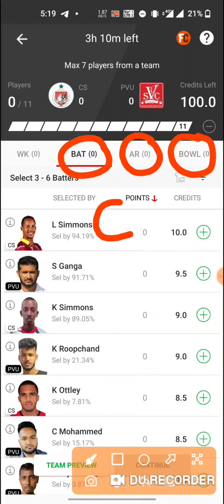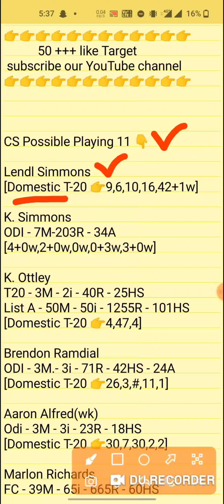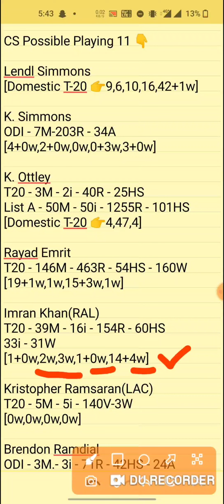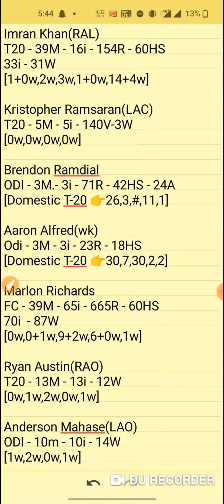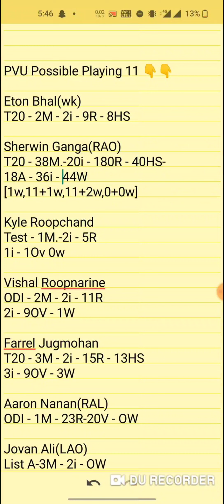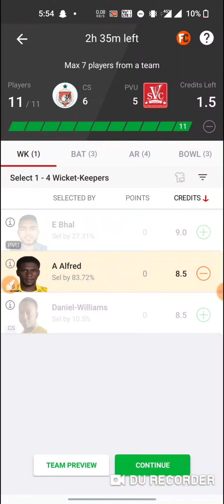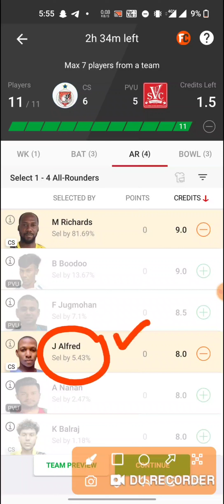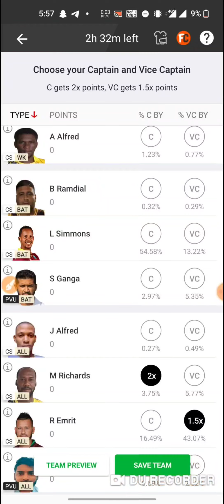cs vs pvu dream11 team |cs vs pvu trinidad t20 dream11 team|cs vs pvu dream11 team today